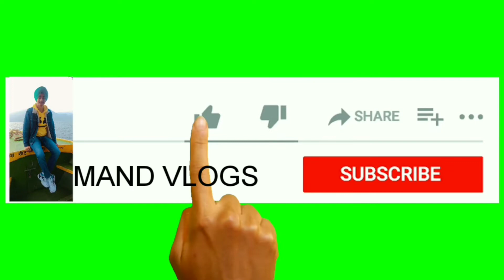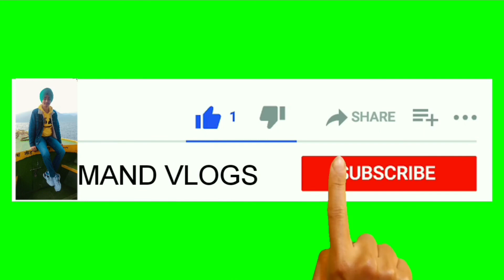ਇੱਕ ਦਿਨ, ਕੰਮ ਤਿੰਨ।🏃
Plzz

Plzz

Also